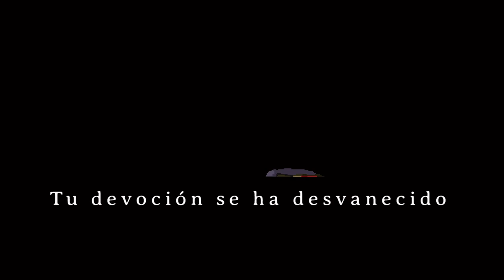Dark Devotion - cap.1 - Roguesoulsmetroidvania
Amalgama que funciona.